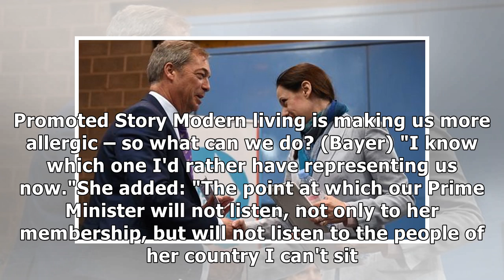Jacob Rees-Mogg’s sister Annunziata is surprise candidate for Farage's Brexit Party